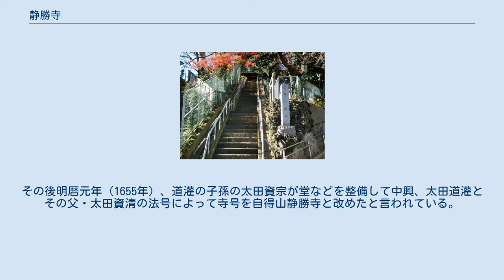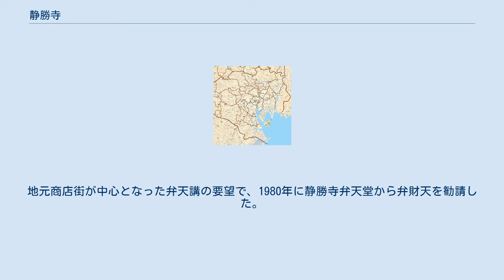静勝寺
静勝寺（じょうしょうじ）は、東京都北区赤羽西1丁目にある曹洞宗の寺院。
 稲付城跡 当寺院を含め元々当地一帯は稲付城(いねつけじょう)と呼ばれていた城があったところと言われている。
一説によると戦国時代に太田道灌が築城したと伝わっている。
(扇谷上杉氏によるとの説もある。
ただ、太田道灌は扇谷上杉氏の家臣だったので、彼も少なからず関わっていたと言われている。
) その後、道灌の孫である太田資高及びその子太田康資が二代にわたり当地に館を築いていた。
 その後、稲付城は後北条氏のものになり、後北条氏滅亡後は、江戸に入った徳川家康の命により廃城になったとされる。
 静勝寺の由来は太田道灌の死後、太田道灌の師雲綱和尚が1504年に城の一角に彼を弔う堂を建立して道灌寺とした事にはじまる。
その後明暦元年（1655年）、道灌の子孫の太田資宗が堂などを整備して中興、太田道灌とその父・太田資清の法号によって寺号を自得山静勝寺と改めたと言われている。
 江戸時代を通じて静勝寺は太田氏の菩提寺とされ、道灌堂(太田道灌像を祀るお堂。
1715年建立。
)旧本堂(現在の弁天堂。
1694年建立。
)などを造営するなど深くかかわっていた。
 その後関東大震災後の1928年に、現在の本堂が完成。
観音堂が2007年に建立された。
 稲付城跡を含め、当寺院一帯は東京都の史跡になっている。
 亀ヶ池弁財天 亀ヶ池弁財天（かめがいけべんざいてん）は東京都北区赤羽西1-29-17にある弁天堂。
地元商店街が中心となった弁天講の要望で、1980年に静勝寺弁天堂から弁財天を勧請した。
例大祭は4月第1日曜日。
名称の由来は明治時代以前に赤羽駅西口付近に存在した亀ヶ池から取っている。